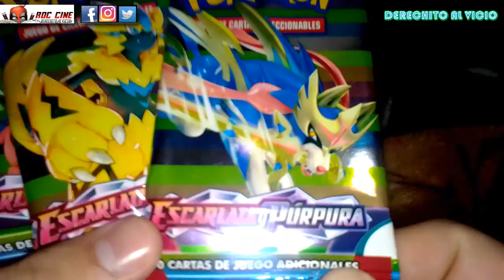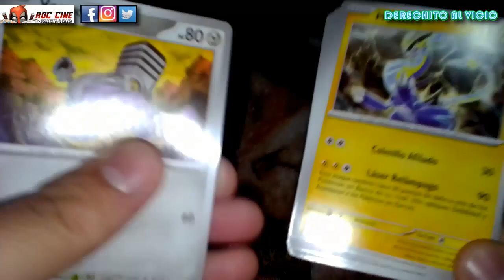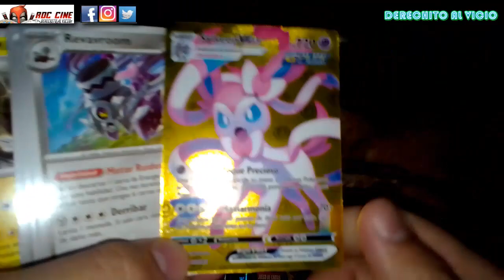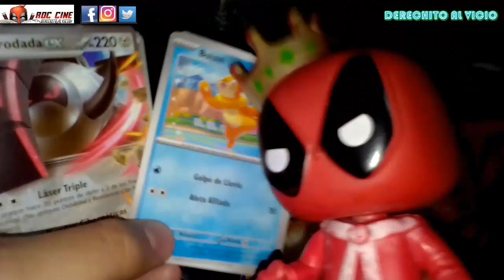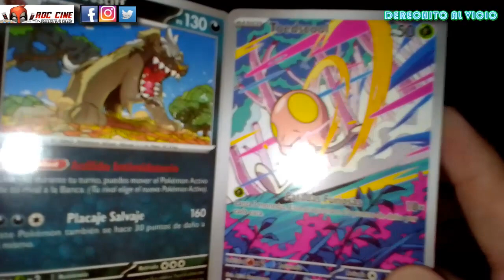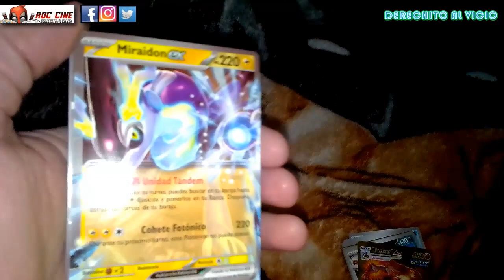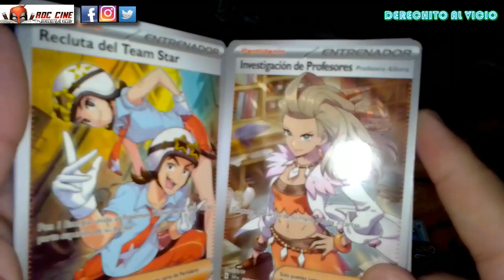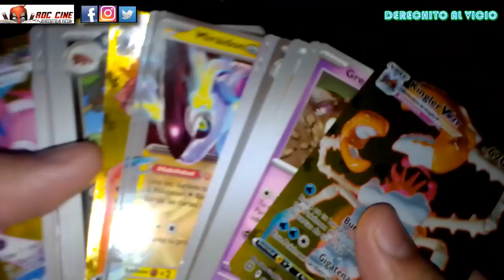[RDC] Unboxing Cartas Pokemon Escarlata y Purpura - Sobres con Nuevos Pokemon EX Chinezcos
Derechito al Vicio! Somos RDC Cine y en esta ocasión abriremos ls nuevos Sobres de Cartas Pokemon Escarlata y Purpura chinos que llegaron a la Argentina. Las vas a poder encontrar en algunas jugueterias y distribuidoras chinezcas de todo el pais.

¿Conseguiremos una Gardevoir EX chinezca? ¿Que nuevos pokemon de Paldea saldrán? ¿Estan 100% en español? ¿Llegaremos a fin de mes? Todo esto y mas descubrilo en nuestro unboxing de la semana. No te lo pierdas!! XD